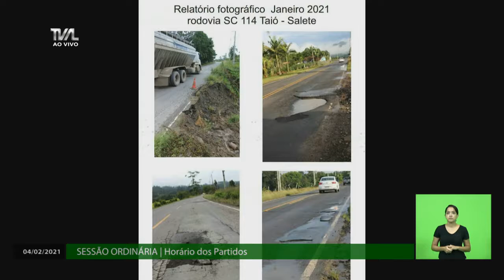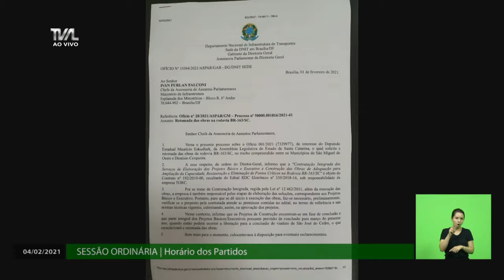Sessão Ordinária - 04/02/21